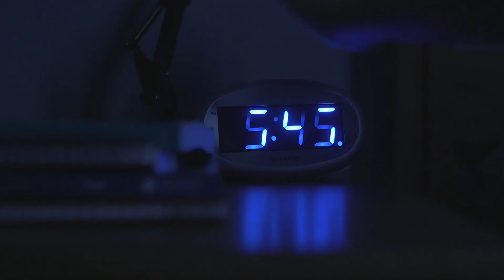Any Arena. Any Field.